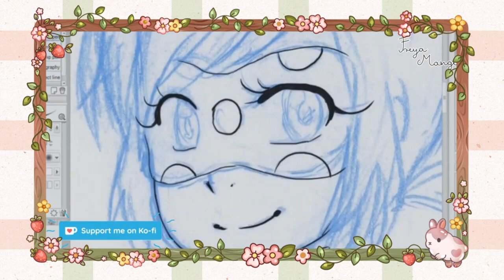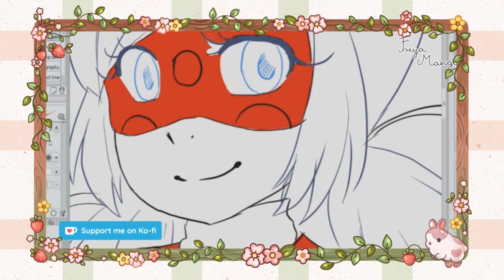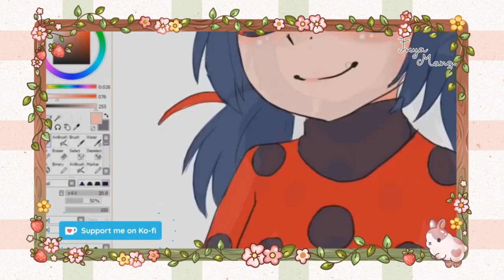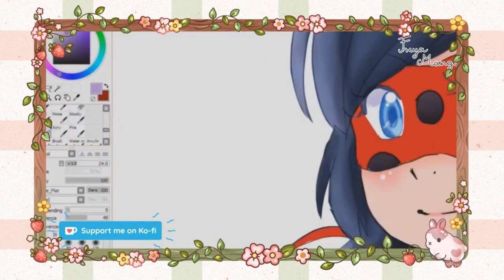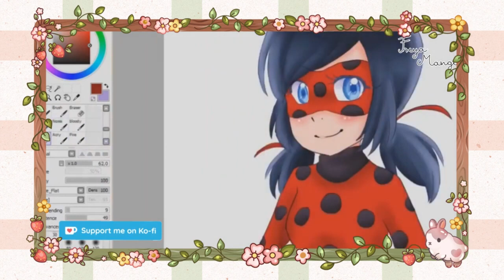(2018 Speed Video) Miracolus - Chibi Ladybug